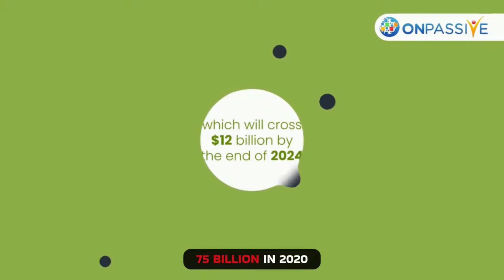ONPASSIVE LIVE - MARTY & CHRIS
MAKING THE WORLD A BETTER PLACE, for You, Your Family & ALL Humanity
ONPASSIVE is an AI IT Software Company that builds products focused on improving efficiency & increasing productivity. ONPASSIVE products are AI-enabled that define progress with the desired results. ONPASSIVE increases the ability to tackle your business’ technological challenges using AI & all its revolutionary & leading-edge features.

Thank you for visiting my website to learn more & joining us to make a very positive impact on your business, your Family & our beautiful World